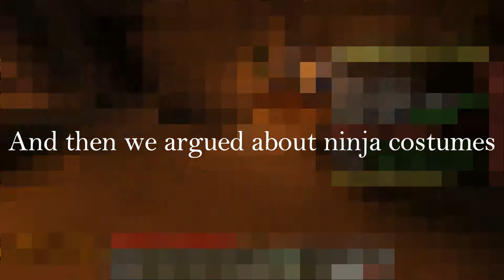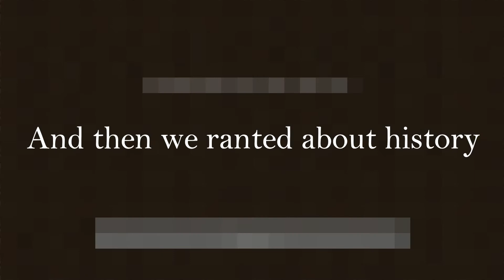And this is the video where I have a friend but you can't hear him | Minecraft Murder Mystery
I'm the detective :)

OKAY SO THIS VIDEO IS SUPER LATE BECAUSE CAPTIONING IS HARD. In this video I hop back into the world of Minecraft, this time with reinforcements! My friend TinesJ is here ready to solve mysteries, although the game hates him and he only gets to one time. But friends aside, I wanted to talk about the schedule for this week. I am currently going to camp and don't have the time nor energy to produce videos beforehand. As such, videos will be posted at 7:30-8:00 PM PT for this week only. Anyway, enough of my rambling, enjoy the video, and don't be an idiot.